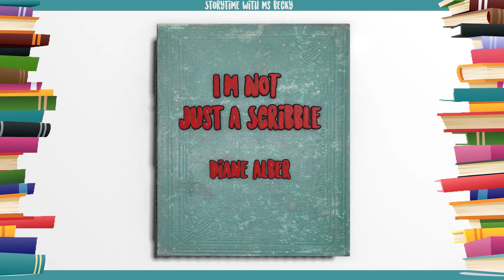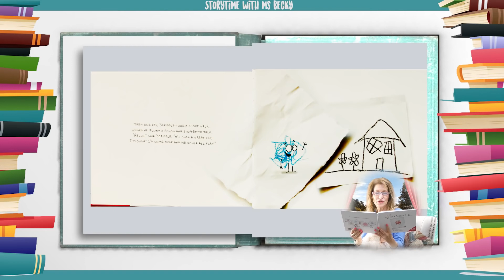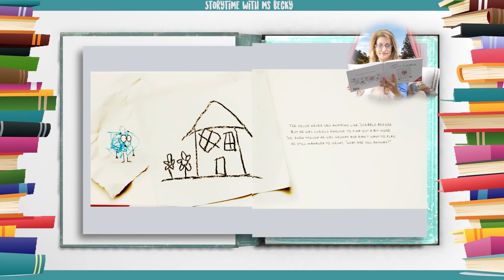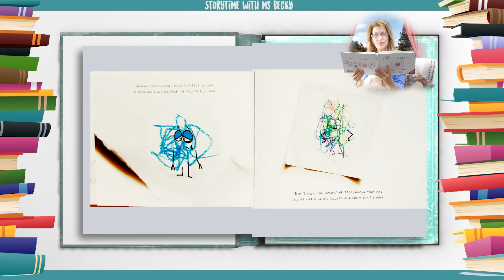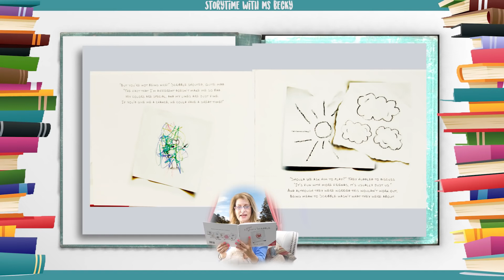Kids Book Read Aloud | I’m NOT Just a Scribble by Diane Alber | Ms. Becky & Bear's Storytime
Just a Scribble by Diane Alber | Read-Along

Scribble, the book's main character, never thought he was different until he met his first drawing. Then, after being left out because he didn't look like everyone else. Scribble teaches the drawings on how to accept each other for who they are which enables them to create amazing art.